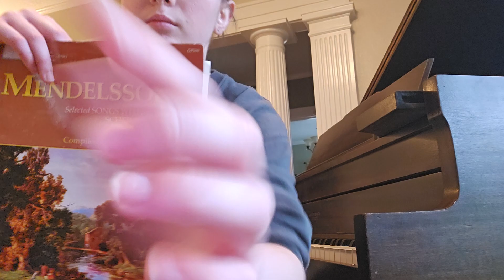Hunting Song, Op. 19, No. 3, by Felix Mendelssohn